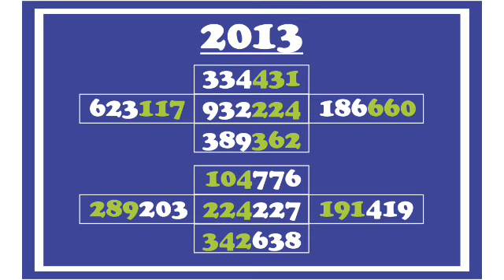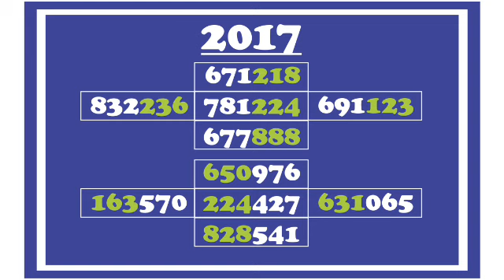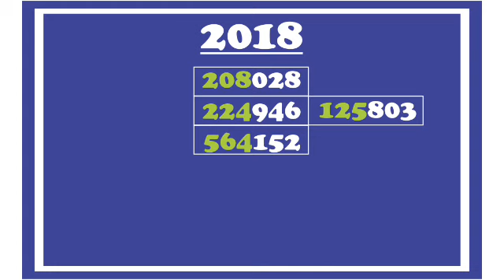224 chart from 2012 to 2019